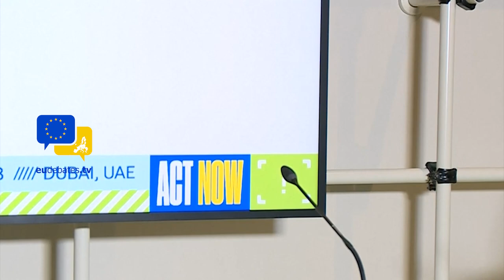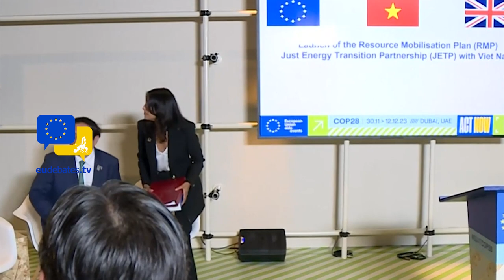Claire Coutinho, British Secretary of State for Energy Security and Net Zero EU debates at COP28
Vietnam and the European Union finalized on Friday a plan for mobilizing more than $15 billion of climate financing pledged last year by wealthy economies to help the fast-growing Southeast Asian nation move away from coal power.

The EU-led initiative, known as the Just Energy Transition Partnership, was announced last December and is backed by the Group of Seven wealthy nations plus Denmark and Norway.

A secretariat was established in July, three months behind the initial schedule, and countries had been working out an execution plan.

"Climate change is a global challenge and requires us to... uphold multilateralism," Vietnamese Prime Minister Pham Minh Chinh said at the plan's launch event on the sidelines of the 28th United Nations Climate Change Conference (COP28), which started in Dubai on Thursday.

"The whole global population is affected, and we need to ensure no one is left behind," Chinh said.

"Vietnam is a developing country in transition with small economic skills... but taking a task akin to those of a developed country," he added, through an interpreter. "So, we hope to have your support."

The partnership aims to accelerate the peak of Vietnam's greenhouse gas emissions by five years to 2030, and speed the adoption of renewables to account for nearly half the electricity generation by the same year.

This means lessening dependence on coal, the most carbon-intensive fossil fuel, which accounts for around half Vietnam's total energy supply.

To support this shift, advanced economies have offered total of $8.08 billion in a mixture of grants, loans, equity and guarantees on terms more attractive than that of capital markets, according to the new document, which spans over 200 pages. International private financial companies under the Glasgow Financial Alliance for Net Zero have committed to at least $7.75 billion in financing.

"The transition has to be just if we want it to be successful," Ursula von der Leyen, president of the European Commission said at Friday's event. "We want to bring emissions down while driving economic growth up. And most importantly, we want to give people a better life and a healthier future, everywhere on this planet."

The finalized plan is expected to get the much-needed finance flowing into energy projects. The plan identifies over 200 investment projects and 60 technical assistance projects to be considered under the partnership. They include actions like reducing coal power pipelines, deploying renewables and transforming power transmission grids. Actual public and private financial allocations to the projects will be decided through negotiations between stakeholders.

"We encourage investors and enterprises from other countries to seek investment opportunities in Vietnam and stand ready to support you," Chinh said.

The investment plan was developed by Hanoi "with very little transparency or inclusivity, over a very short period of time, without formal public consultation" and advanced economies' influence on it was limited, according to climate think tank E3G. It is focused on "using [coal plants] 'flexibly' rather than closing them early," and is concerning, said Leo Roberts, lead researcher for E3G's Fossil Fuel Transition team.

Hanoi's oppression of local environmental activists, which has included jailing coal opponents, has drawn criticism from the EU as "harassment of human rights defenders."

When the energy transition partnership was agreed, Vietnam and the partners noted that "regular consultation" with media and civil society is "required" for the transition to be just and equitable.

"The continued constraining of civil society space in Vietnam is a threat to both the robustness of the content of this plan, and more importantly, to its delivery," Roberts said. "Without support from local business, research and academia, and wider civil society, implementing this plan will be extremely challenging."

But hopes for the partnership are high among developing economies as a breakthrough model in paving the way for the developed world to assist emerging countries to reduce carbon while their economies grow. Similar programs are also underway in Indonesia, Senegal and South Africa, although quickly implementing them has been challenging.

Kazakh President Kassym-Jomart Tokayev signaled Kazakhstan's interest in an energy transition partnership during a speech at the COP28 leaders summit on Friday, asking for "concrete support" to take on "the enormous challenge of coal."

eudebates the unique initiative aiming to promote debate, dialogue, knowledge, participation and communication among citizens.